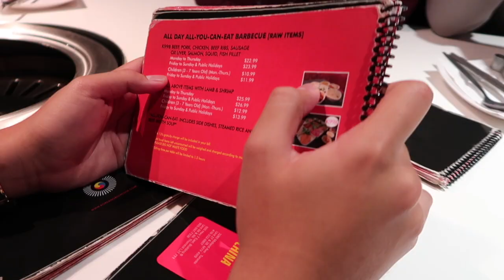Indonesians celebrate Canadian Thanksgiving Vlog | Fansi Lantana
NO COPYRIGHT INFRAGMENT NEEDED. THE SONGS ARE NOT OURS.